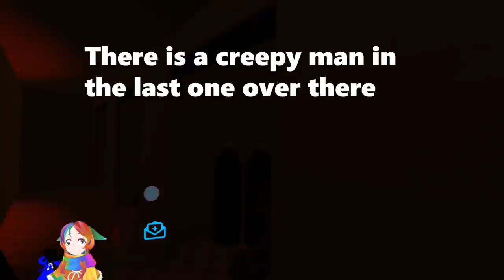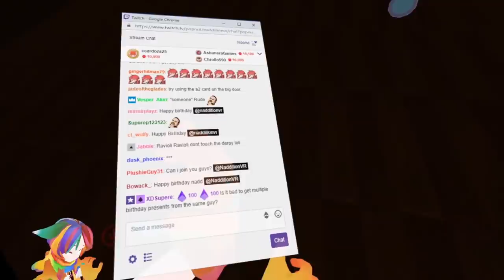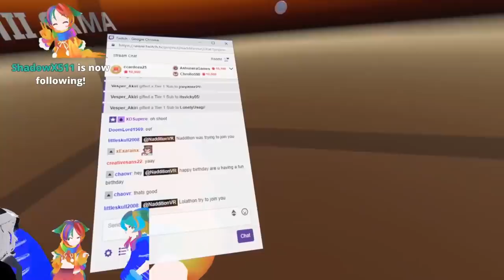[VRChat] Naddition gets stuck in a Horror map with a monster deer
Vrchat horror map with naddition, elitement, gamingdude  and djbasa